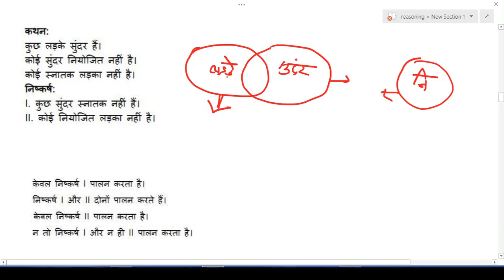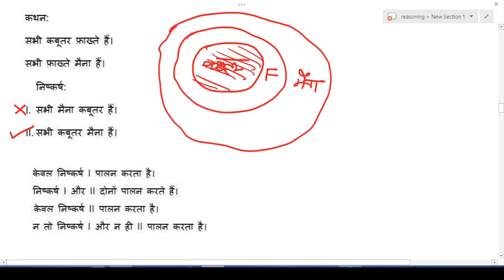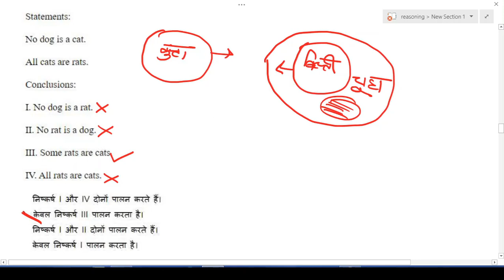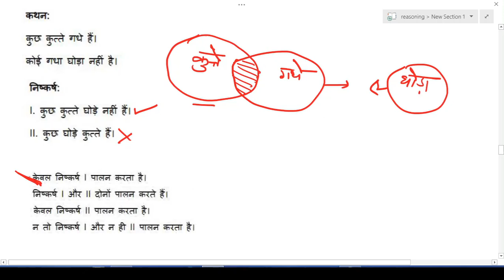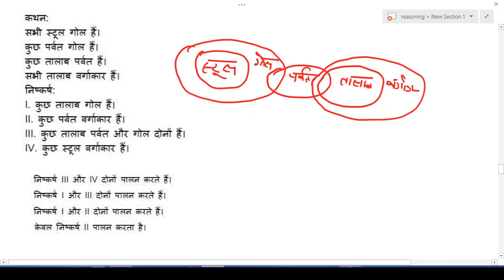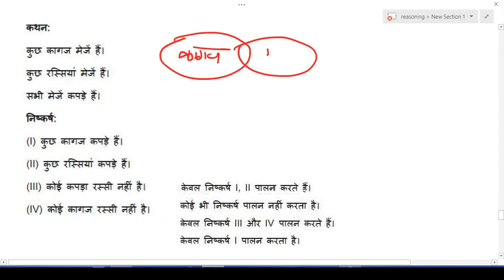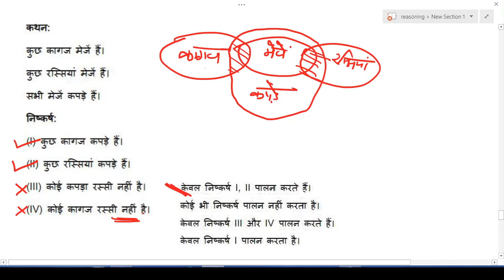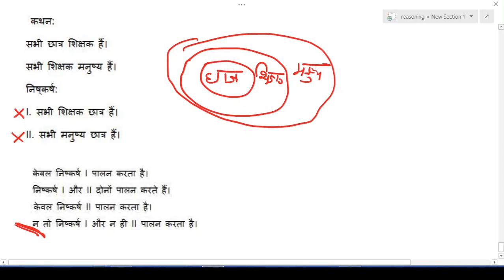Railway Exam 2022 Syllogism All Questions | Group D 2020 Reasoning | Syllogism Concept In Hindi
Railway Group D 2022 Syllogism Important Questions [ RRB NTPC CBT 2 Reasoning ]